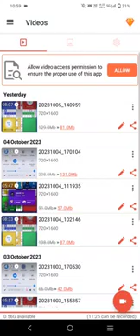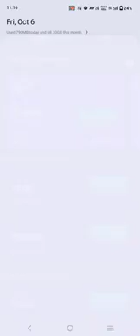Rush 40k×3 YouTube biggest game play rush ludo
Gaming video
rush royale league 1 deck
royal ludo game
grandmaster rush gameplay
rush app tournament trick
ludo king gameplay
rush royale deck
ras ludo hack
rush royale tournament
rush ludo game play tamil
rush ludo spin problem
royal match royal league
rush royale pvp deck

rush ludo big game
rush ludo app

Daily earning app online games ern
rush ludo trick
rush royale deck
1vs1 ludo trick
rush poker game
how to play rush ludo
rush royale gameplay
chess royale gameplay
car rush game
rush app trick

1v1 gameplay
ludo king rush mode
1v1lol battle royale
rush for glory rush royale
rush royale deck
rush royale gameplay
rocket league 1v1
rush game video
royal rush
rush among us

rush app ludo 4 player trick
1vs1 ludo trick

rush ludo tournament trick
rush ludo tournament
rush speed ludo
how to play ludo in rush app
rush game hack trick carrom
rush app

ludo king win
rush app tournament
rush hour game
rush ludo loss
ludo tricks to win
rush app best game
rush app tournament gameplay
rush carrom game tricks
rush gaming app
rush app big win
rush app play to earn
 gamesplay to earn games 2023
rushludoplay to earn gamesplay
 to earn games 2023rush gaming app
rush ludo tournament
ludo king win

rush hour game
rush ludo loss
rush game video
rush ludo withdrawal
rush ludo hack trick
rush ludo speed hack trick
rush carrom hack trick
how to rush ludo hack trick
how to rush game play
rush ludo kaise khele
rush ludo hack kaise kre
kaise kaise har bar jite
rush win

rush ludo trick
rush royale deck
1vs1 ludo trick
rush poker game
rush royale gameplay
chess royale gameplay
car rush game
rush app trick

1v1 gameplay
1v1lol battle royale
rush royale deck
rush royale gameplay
rocket league 1v1
rush game video
royal rush
rush among us

1vs1 ludo trick

rush ludo tournament
rush speed ludo
rush app

ludo king win
rush app tournament
rush hour game
rush ludo loss
rush gaming app
rush ludo tournament
ludo king win

rush hour game
rush ludo loss
rush game video
rush ludo withdrawal
rush win🤑

chess royale gameplay
rush app trick
how to play rush hour
rush royale gameplay
rail rush gameplay
rush app new trick
how to play rush game
rush poker game
pubg mobile solo vs squad full rush gameplay

rush game video
rush ludo controller
rush app best gt rank
rush online game
rush app hack
rosh game
rush ludo hack apk download